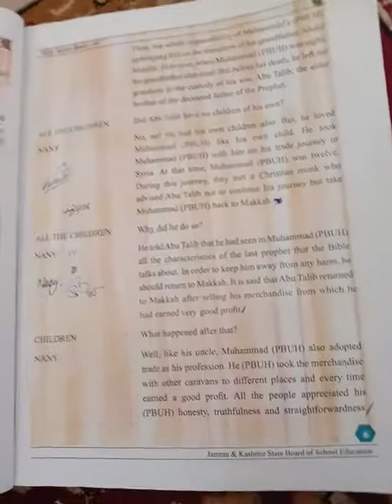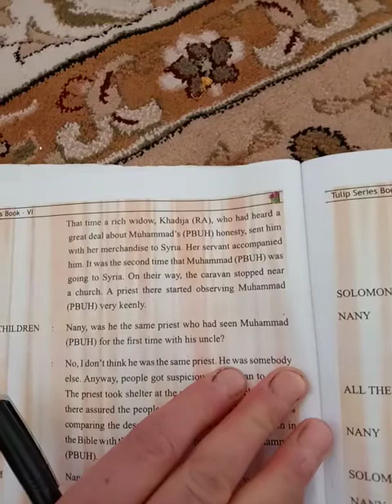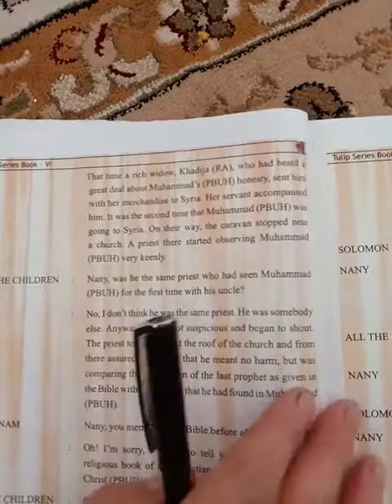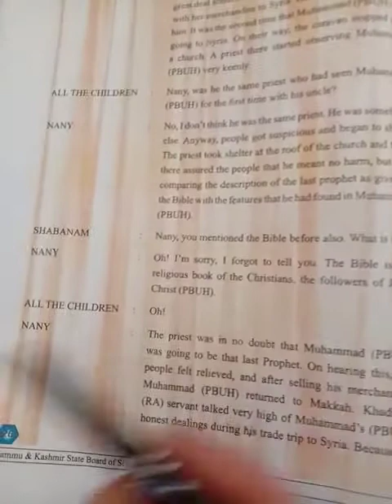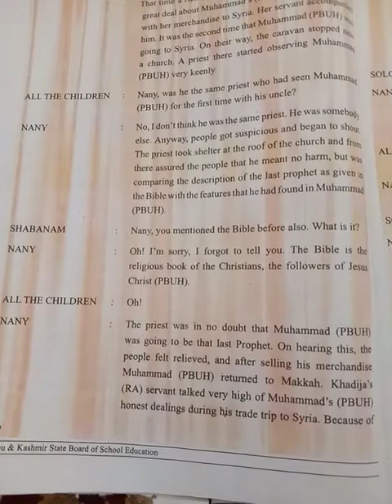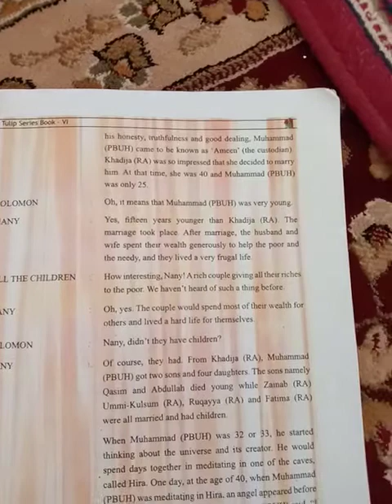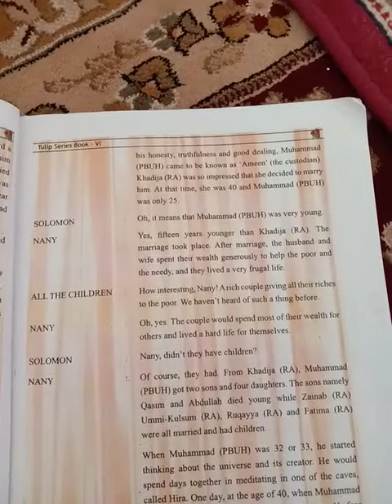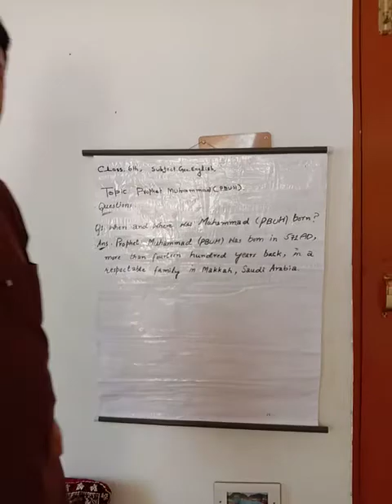Class. 6th. Sub. English. Topic. Prophet Muhammad (PUBH)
Zahoor Ahmad Khan. Tr. UPS Khan Mohalla Kawari